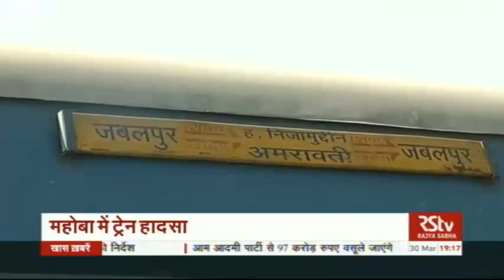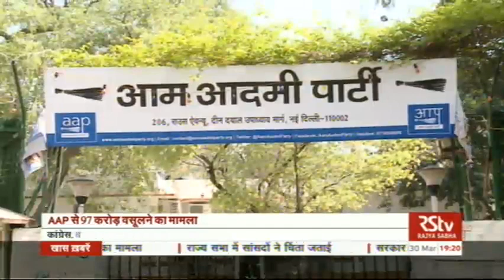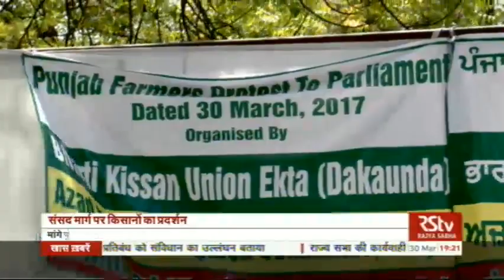Hindi News Bulletin | हिंदी समाचार बुलेटिन – Mar 30, 2017 (7 pm)